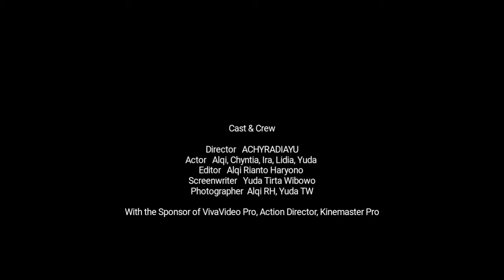PIZZA HOMEMADE, YUMMY! (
Resep PIZZA homemade anti gagal. hasilnya enak dan mengembang. Praktikum Bioteknologi IPA, membuat pizza.